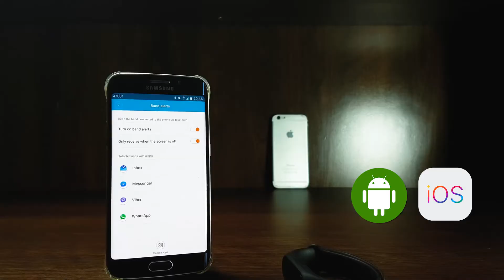SHOPPY | Онцлох бараа | Special product | Mi brand | Mi band 2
Shoppy.mn онлайн дэлгүүрийн онцлох бүтээгдэхүүн.  Xiaomi брэндийн Mi band 2 бугуйвчийг танилцуулж байна.